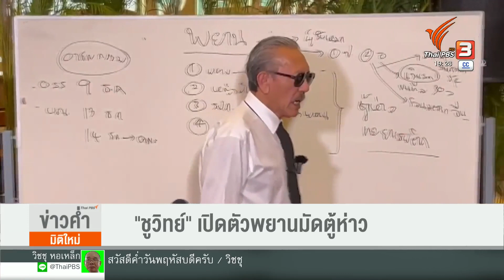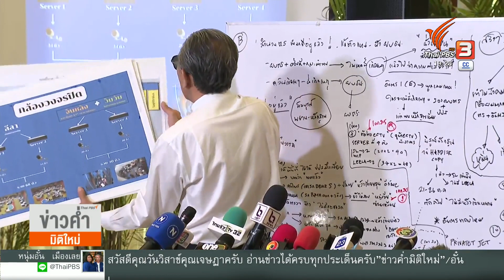"ชูวิทย์" เปิดตัวพยานมัดตู้ห่าว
ป.ป.ส. เตรียมยึดทรัพย์ ตู้ห่าว เพิ่มอีกกว่า 2 พันล้านบาท พบมีทั้ง สังหาริมทรัพย์ และ อสังหาริมทรัพย์ ในกรุงเทพและปริมณฑล ขณะที่นายชูวิทย์ กมลวิศิษฏ์ เปิดตัวพยานคนใกล้ชิด ที่ไปถอนเงินให้นายตู้ห่าว วันละหลายสิบล้านบาท และผู้รับเหมาก่อสร้างที่อ้างว่า ถูกนายตู้ห่าวเบี้ยวเงิน มีบางคนเสียหายกว่า 36 ล้านบาท